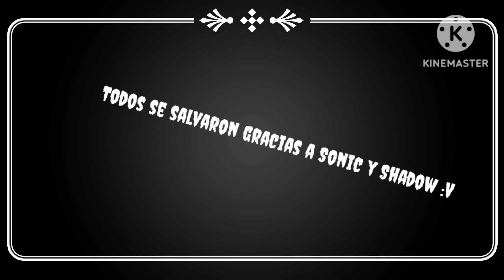Fandom reacciona a Yonkou macrorap